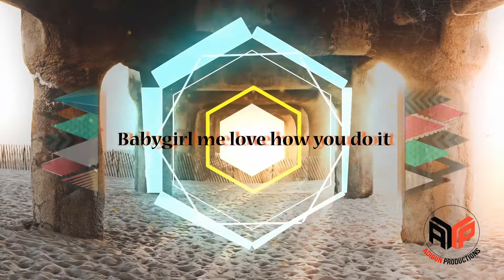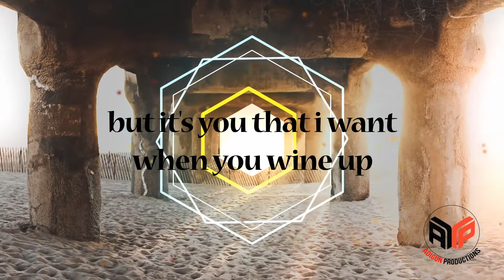Adigun - Tell No Lies "Dancehall" / "Tropical Pop" (Official Lyric Video)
Check out this Tropical Pop record from Adigun.  This is his first single off the upcoming Pleasure & Pain 2 EP.

Recording house - Homebase Music Studio
Produced, Mixed & Mastered by - Adigun Productions